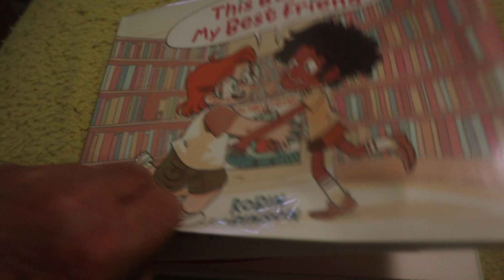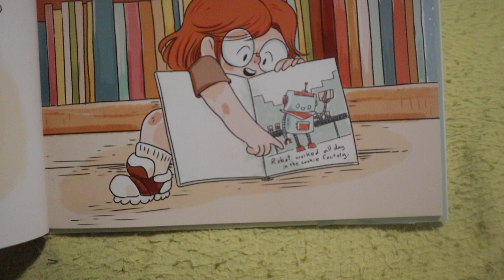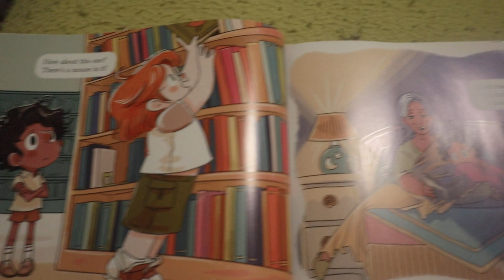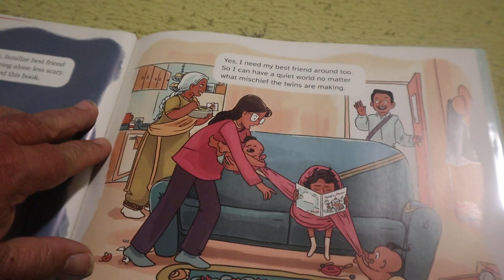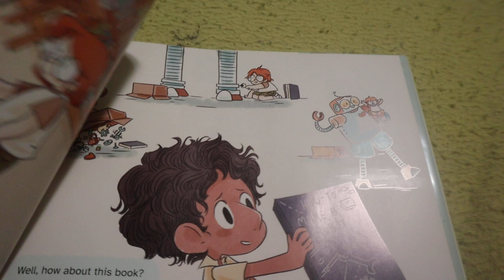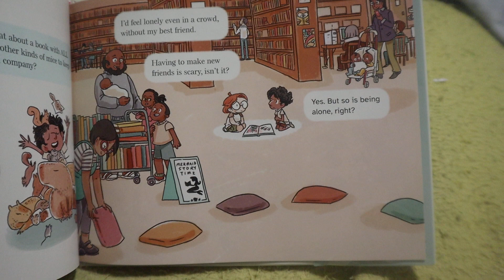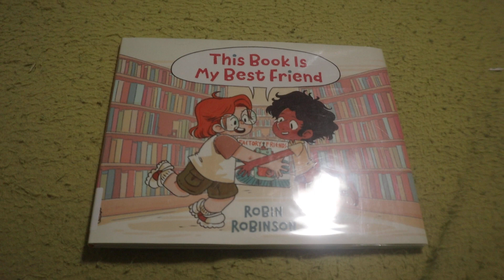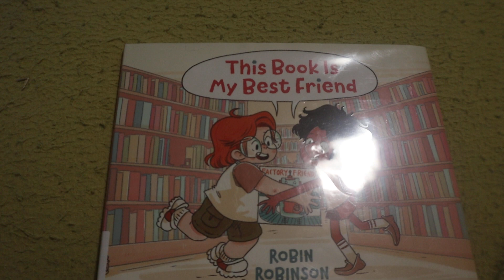Kids book Read aloud: This Book Is My Beat Friend By Robin Robinson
Book Reading